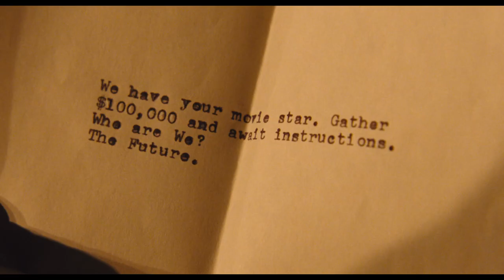Hail, Caesar! – Official Global Trailer (Universal Pictures)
Four-time Oscar®-winning filmmakers Joel and Ethan Coen (No Country for Old Men, True Grit, Fargo) write and direct Hail, Caesar!, an all-star comedy set during the latter years of Hollywood's Golden Age.  Starring Josh Brolin, George Clooney, Alden Ehrenreich, Ralph Fiennes, Jonah Hill, Scarlett Johansson, Frances McDormand, Tilda Swinton and Channing Tatum, Hail, Caesar! follows a single day in the life of a studio fixer who is presented with plenty of problems to fix.

The comedy is produced by the Coen brothers under their Mike Zoss Productions banner alongside Working Title Films’ Tim Bevan and Eric Fellner.

Genre:  Comedy
Cast:         Josh Brolin, George Clooney, Alden Ehrenreich,
Ralph Fiennes, Jonah Hill, Scarlett Johansson,
Frances McDormand, Tilda Swinton, Channing Tatum
Written, Produced and
Directed by: Joel Coen & Ethan Coen
Produced by: Tim Bevan, Eric Fellner
Executive Producer: Robert Graf